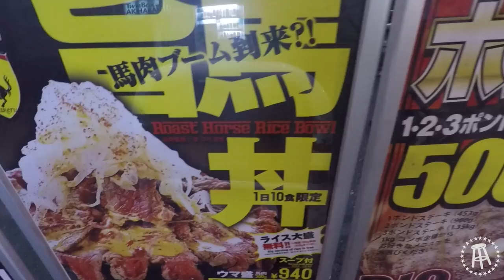EATING HORSE MEAT | Whoa! That's Weird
On this episode of Woah That's Weird, Donnie is here to answer all of the questions people have about how horse meat tastes.